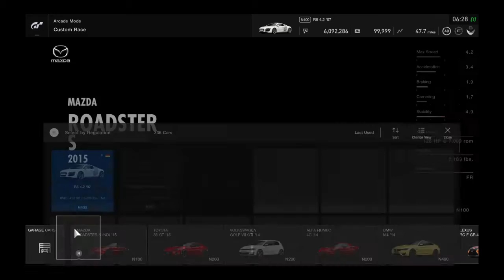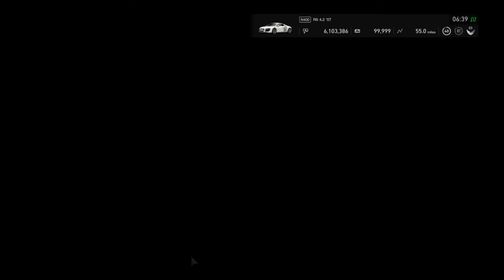Gran Turismo®SPORT_20211212..Audi R8 gameplay and replay @ Big Willow